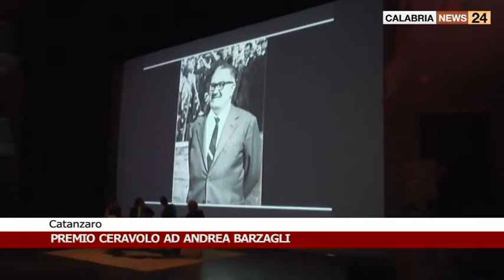CATANZARO: PREMIO CERAVOLO AD ANDREA BARZAGLI